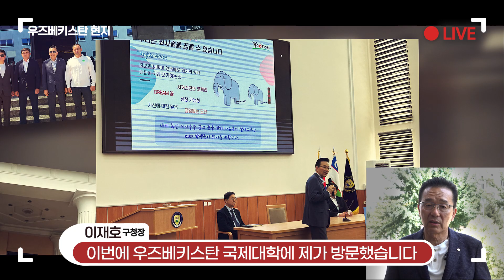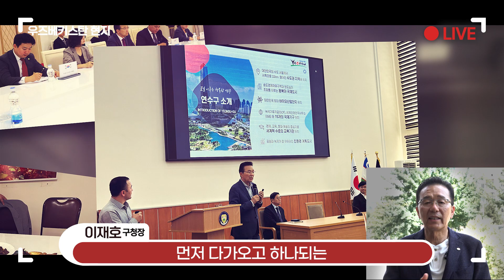[실시간] 연수구는 지금 우즈베키스탄과 송신중!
지금 우즈베키스탄 우호 교류 현지에 직접 나서계신 청장님께서 보내신 편지가 도착했습니다! :)

점점 더 국제도시라는 명칭에 걸맞도록
세계로 발 뻗어나가는 연수구를 앞으로도 더 지켜봐주세요!